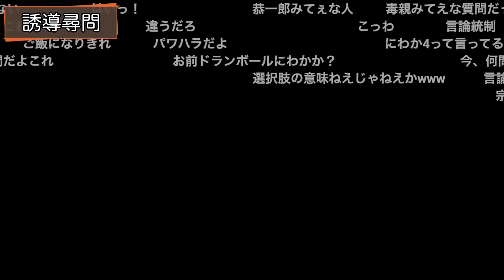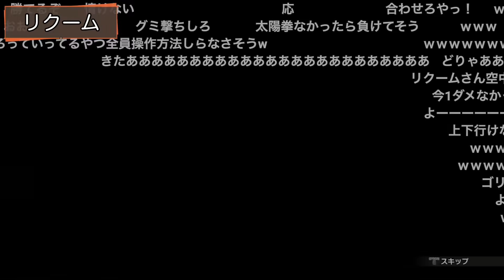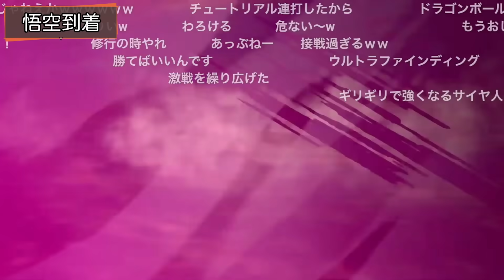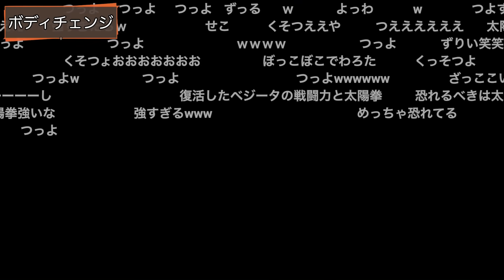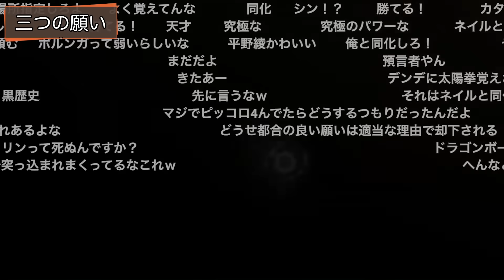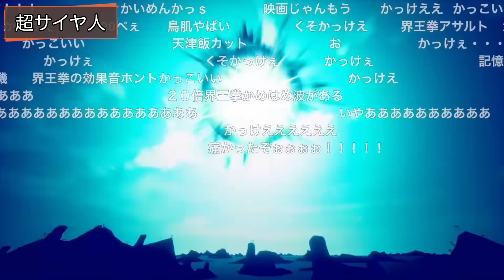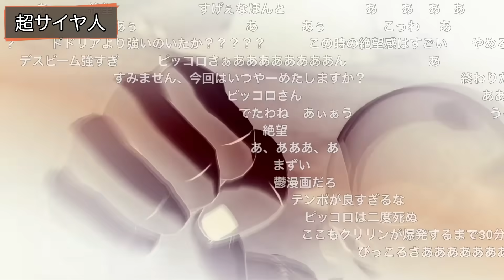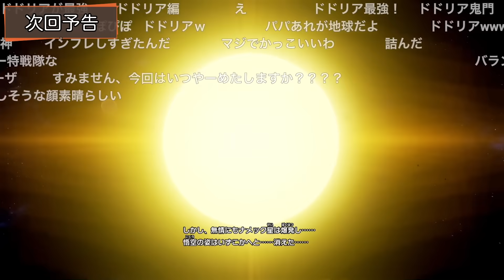加藤純一のドラゴンボールZカカロット フリーザ編ダイジェスト【2022/08/09】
00:00 OP
00:41 日常パート
02:31 ヤムチャの幽霊
05:46 ナメック星
10:20 ベジータ
12:59 ドドリア
18:40 格下相手
26:01 ザーボン
30:21 最長老
33:41 最後の一個
42:32 誘導尋問
45:47 ギニュー特戦隊
48:34 グルド
52:17 リクーム
56:30 悟空到着
1:00:29 詰み
1:02:08 本質
1:05:28 ジース&バータ
1:09:14 ギニュー
1:15:28 ボディチェンジ
1:22:41 三つの願い
1:30:29 第二形態
1:39:35 第三形態
1:41:39 最終形態
1:46:22 超サイヤ人
1:57:04 最終決戦
2:06:17 次回予告